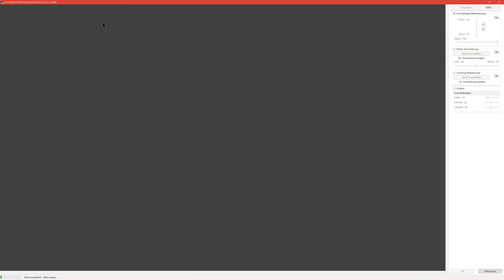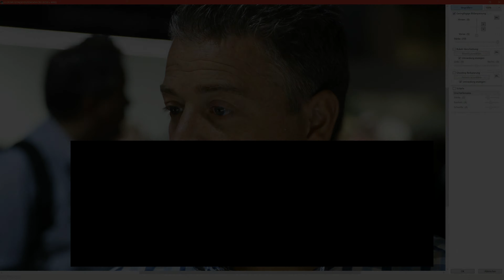Es funktioniert! Dual Pixel RAW (EOS 5D Mark IV) im Quick check [4K]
Funktioniert das Schärfepunktverschieben in den Dual Pixel RAWs der 5D Mark IV? Wieviel bringt es? Ein Quick Look von MiGel.

Canon EOS 5D MArk IV bei Amazon

Intro-Music: "Intro RISE MEDIA Trailer 2014" by Lino Rise